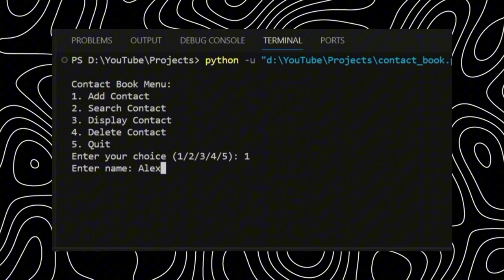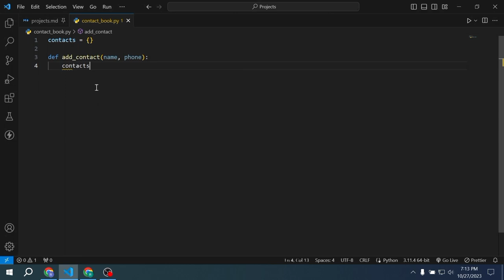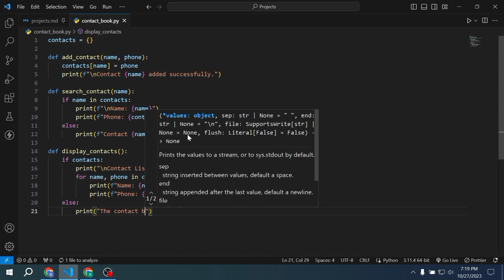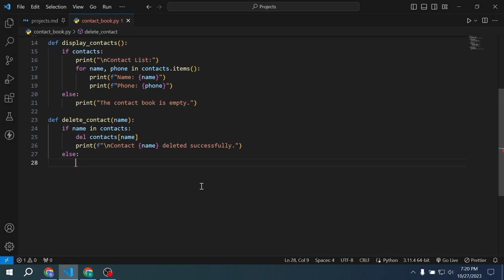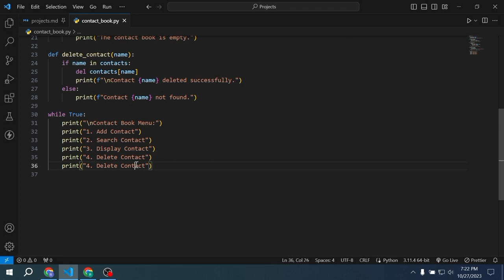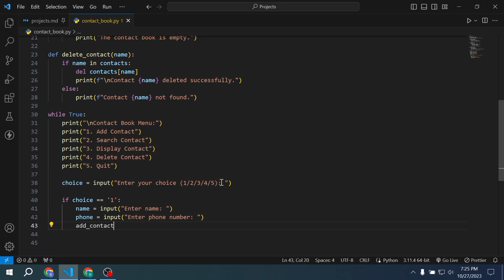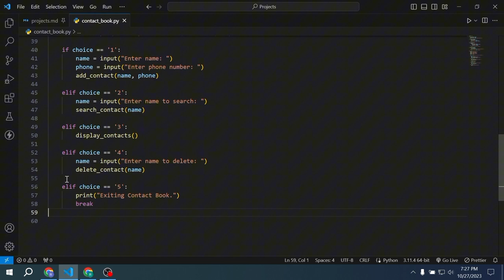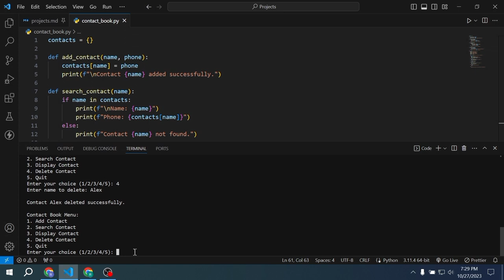Contact Book Program in Python | Complete Beginner Tutorial | 2023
Hey everyone, In this tutorial you will learn how to Build Contact Book Program in Python

Key Features:
- Contact Book Program in Python

Timestamps:
- 01:08 Demo
- 01:09 Program
- 08:32 Output